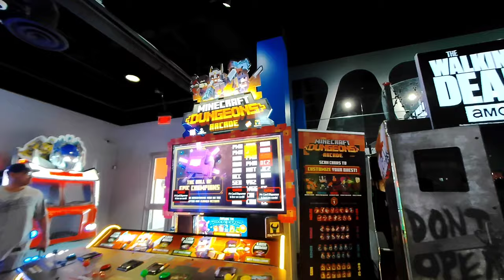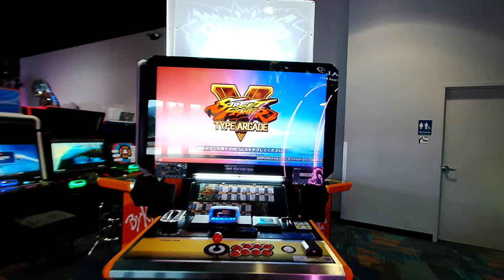Round 1 Entertainment Bowling and Amusement Center: The Ultimate Fun Experience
Round1 Bowling & Amusement is a multi-entertainment facility offering Bowling, Arcade Games, Billiards, Karaoke, Ping Pong, Darts, and another entertainment-like activities in an indoor facility complex. With its variety of fun filled activities, exclusive arcade machines from Japan, and food & beverage offerings, Round1 is unparalleled by its competitors.

If you're a returning viewer, welcome back!🥰
If you're new to my channel, I'm thrilled to have you here.😃👍

For best viewing experience set your resolution to HD or 4K.

Cameras I used on this video:
Insta360 X3:
Feiyu Pocket 2:
Insta360 Go2: